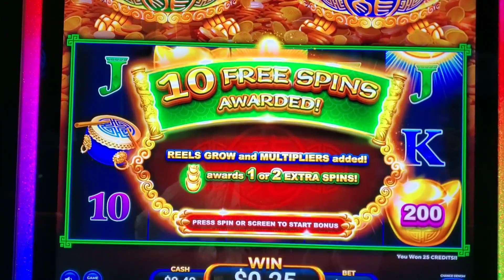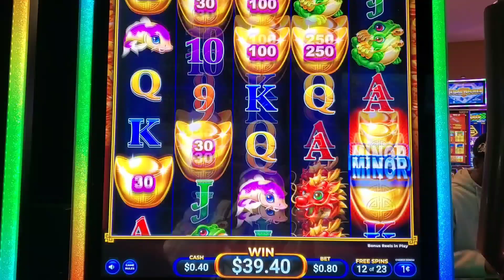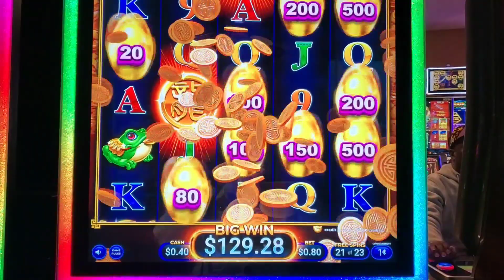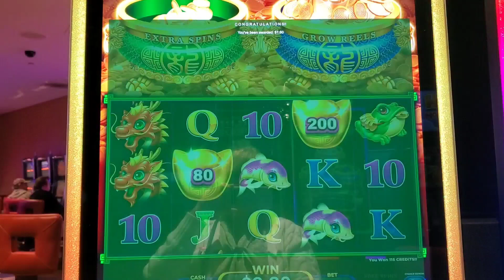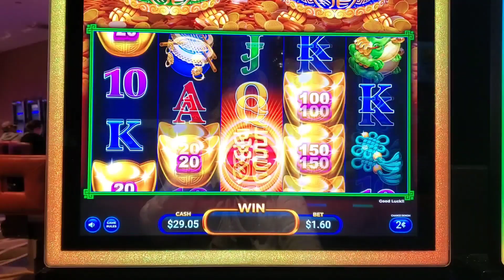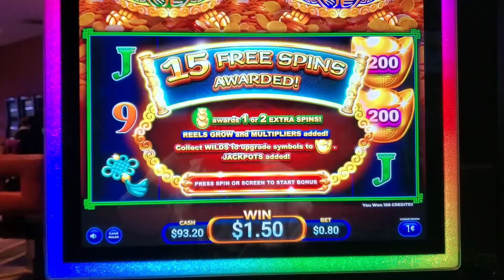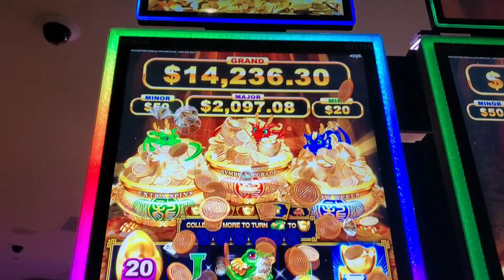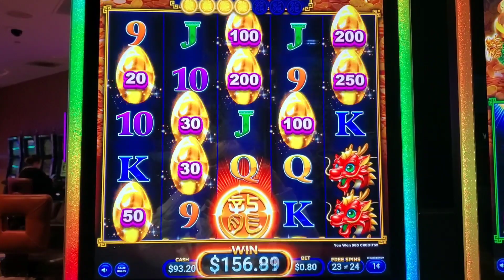TRIPLE COIN TREASURE....TRIPLE POT BONUS X 2...love those dragons 🐉 😍